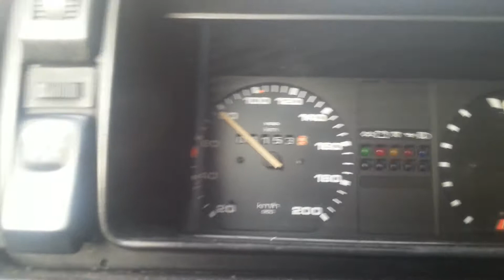Golf 1.6TD 1.3 Bar